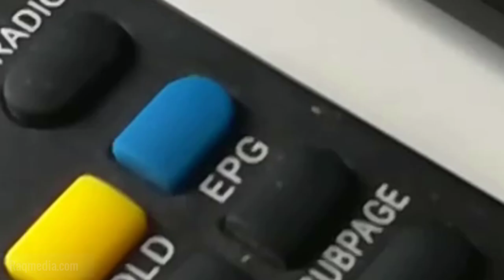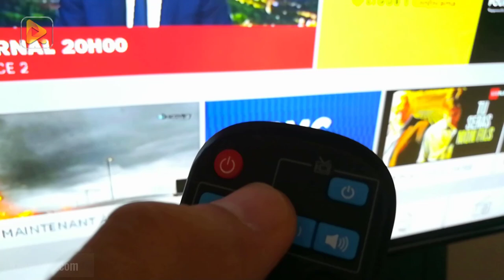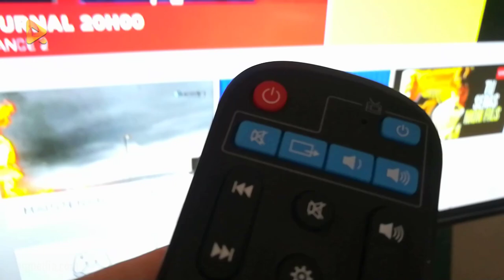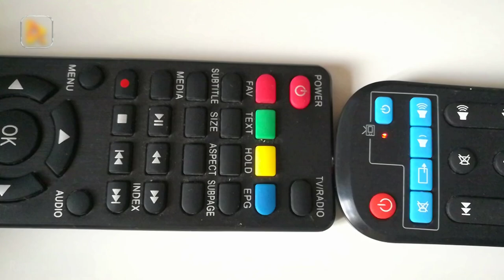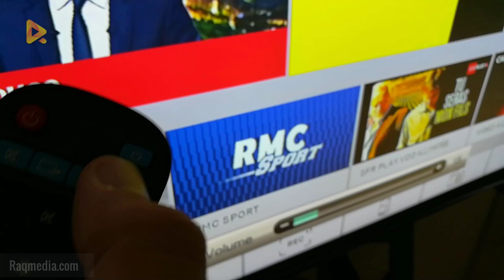How to Program your Android TV box Remote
In this tutorial, we learn how to program your android tv box remote. Comment programer une telecommande Android tv box. How to setup your Android TV Box remote. You can pair Android tv box remote or sync android box remote to tv. Program The LeelBox Q1 Smart TV Box Remote.